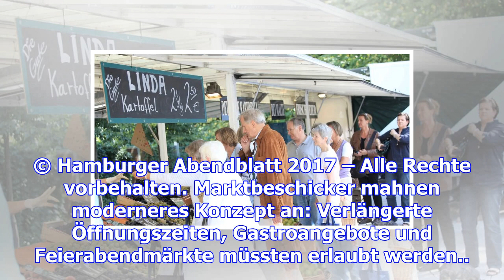Stadt saniert den volksdorfer wochenmarkt